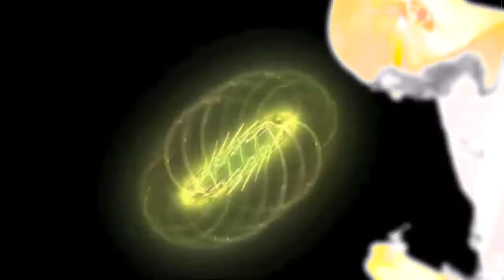Psychedeclik impro # 5 (30/04/15)